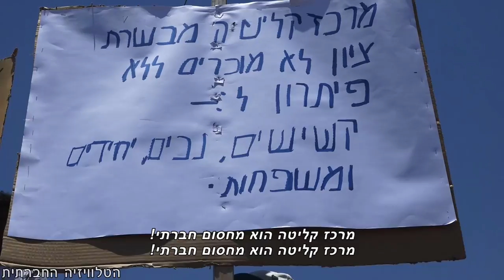יש פינוי, אין פתרון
בספטמבר צפוי להיסגר מרכז הקליטה במבשרת ציון. במרכז שוהים כ-700 חברי הקהילה האתיופית שמרביתם נמצאים ללא פתרון דיור חלופי. עשרות מהשוהים במרכז הקליטה הגיעו אל מול משכן הכנסת והפגינו נגד סגירת מרכז הקליטה והמעבר למרכזי קליטה חלופיים.